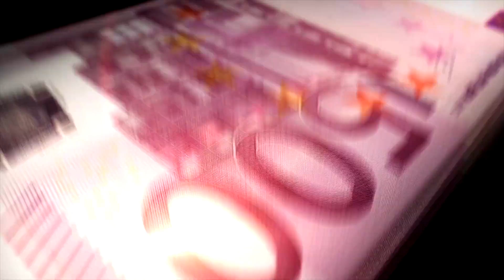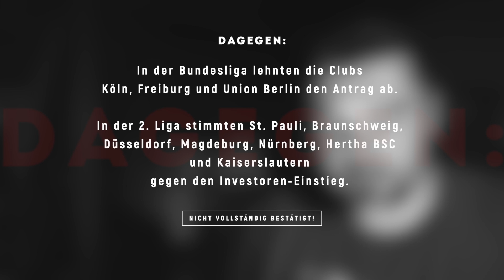Investoren in der DFL - Meine Gedanken dazu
In diesem Video teile ich meine persönlichen Gedanken und Meinungen zu den aktuellen Geschehnissen in der Bundesliga, insbesondere im Zusammenhang mit dem geplanten Milliarden-Deal und dem Widerstand einiger Clubs gegen den Investoren-Einstieg.

💬 Welche Auswirkungen könnte dies auf die Fußballwelt haben? Wie sehe ich die Ablehnung durch Vereine wie Köln, Freiburg, Union und weitere aus der 2. Liga? Teile auch gerne deine Meinung in den Kommentaren!

🚨 Bitte beachte, dass es sich hierbei um meine individuelle Perspektive handelt und ich mich auf Informationen von Sportschau und BILD stütze. Deine Meinung und Diskussion sind mehr als willkommen!

 Musik aus dem GoPro Studio-, FinalCut-, CreativeCommons (0) Pool, Artlist, WENN NICHT ANDERS ANGEGEBEN.

Noch kein Supporter?
Dann lass einfach ein ABO da.

Du magst mir ein Käffchen oder Bierchen ausgeben?